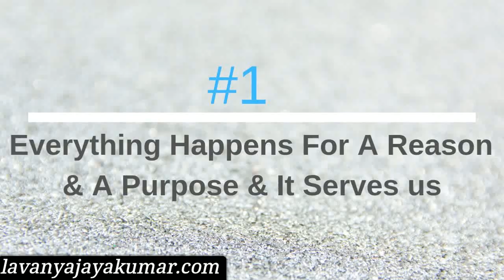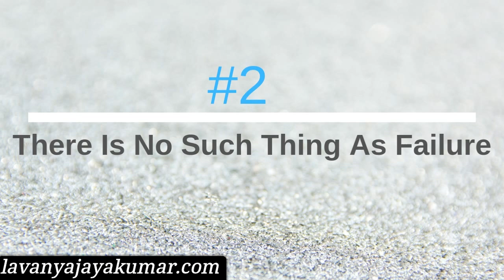டோனி ராபின்ஸின் 7 வெற்றிப்பாடங்கள் | Lessons From Unlimited Power by Tony Robbins TheLJShow 143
Watch all the episodes of TheLJShow for Mind Mastery